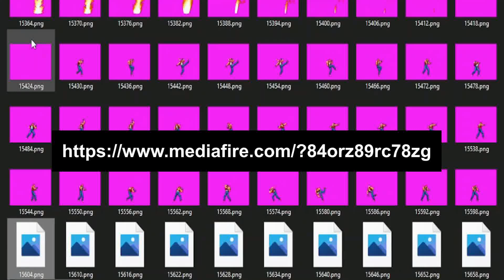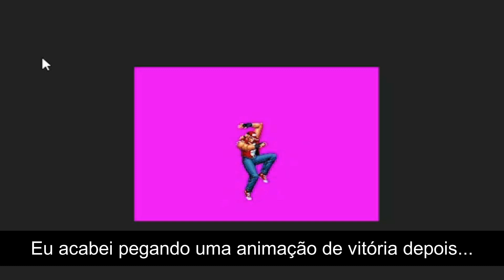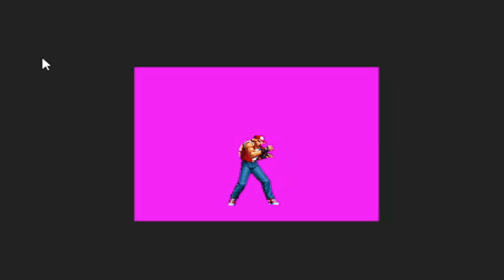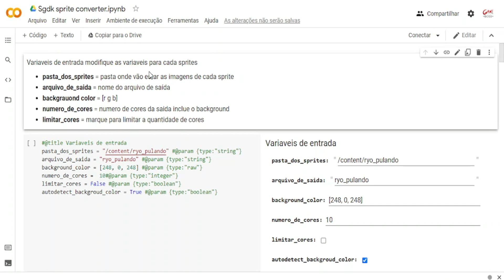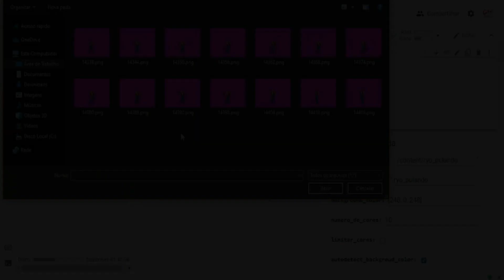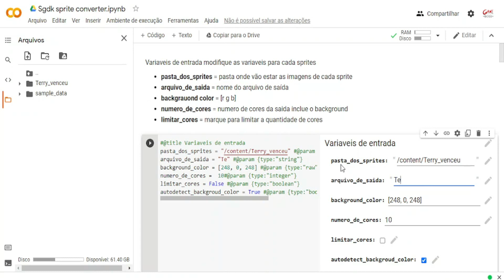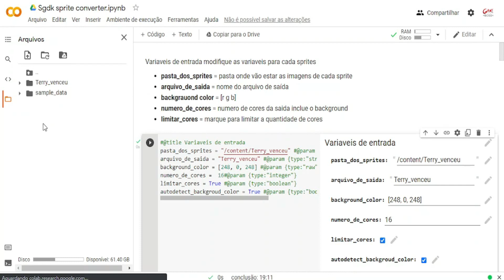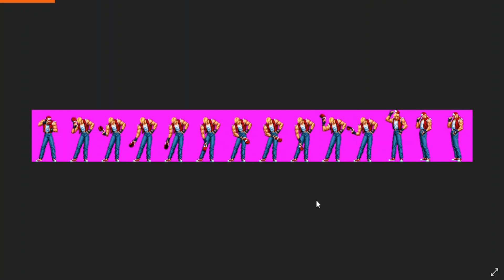O incrível script criado por Paulo Linhares que nos poupou meses de trabalho!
Contribua com o crescimento da GameDevBoss:
PIX: b47d7863-1c5a-44f2-b92a-029125f04d38 (chave aleatória)
BTC: 1ZFYU5mXHoJxh2PHuGc4eVNudAT99H3Z8
NANO: nano_3a9wqc4e6dorfnt3xarnrqid83q3huqinj37xfegxwr7ptwe4zc7y67ewggf